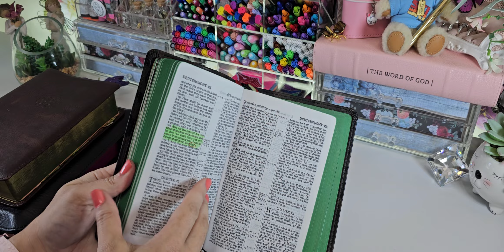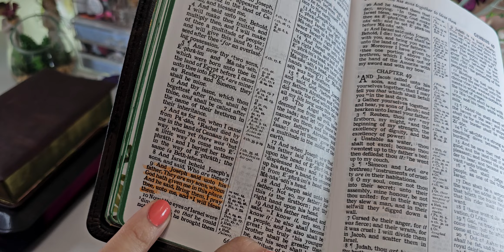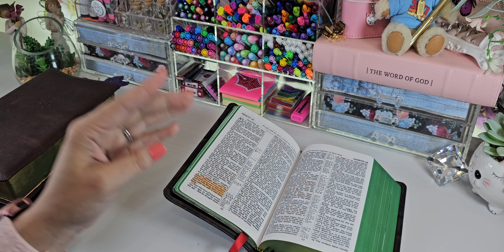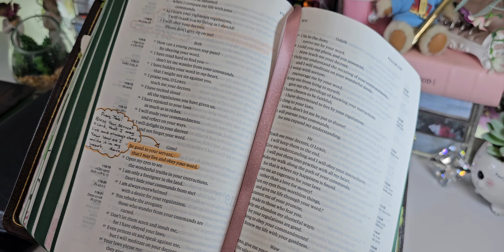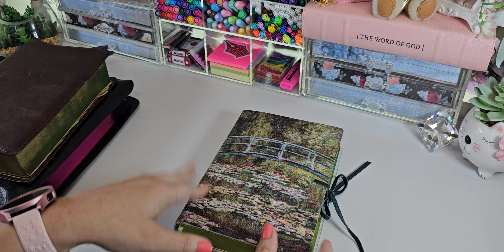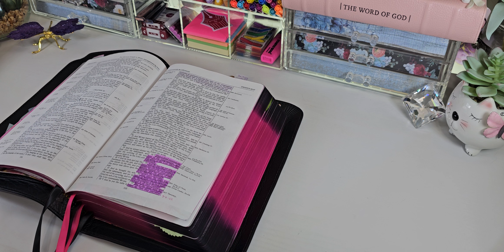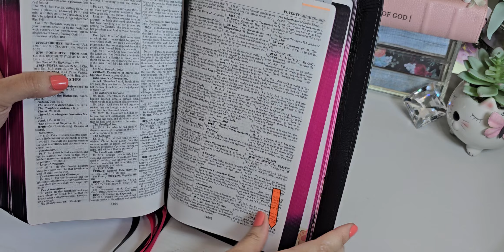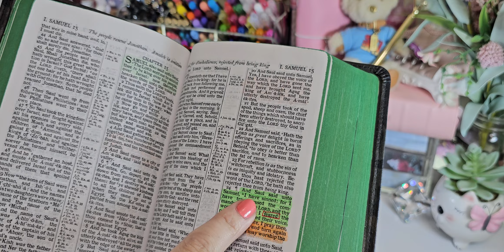Prayer 30 Day Challenge 🙏🏻 Sharing how I'm going through with this challenge.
If you are a Sister (women only) who enjoys  being creative in your Bible & Notebooks and you want to be surrounded by other uplifting positive women too than please join me here:

Hope to see you all there. Remember to be a creative tool in our father's art box today!